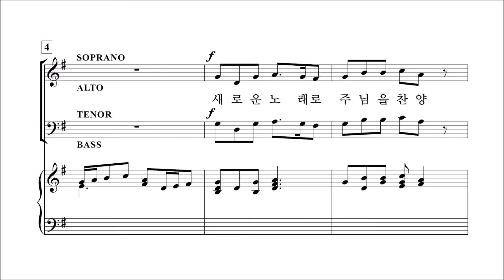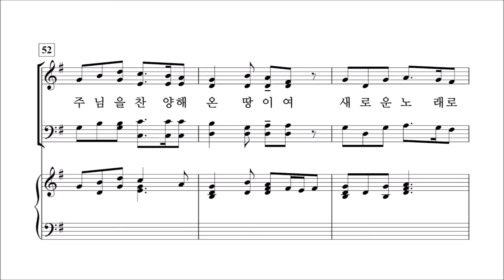[중앙아트] 비전성가 6집 27. 찬양하라, 송축하라 - 합창(VOCAL)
27. 찬양하라, 송축하라 - Patti Drennan  · 안소망 역

콰이어 울림

알토 이소인
테너 박명원